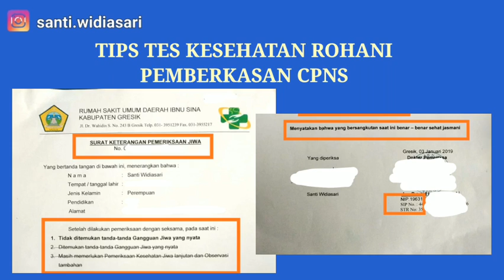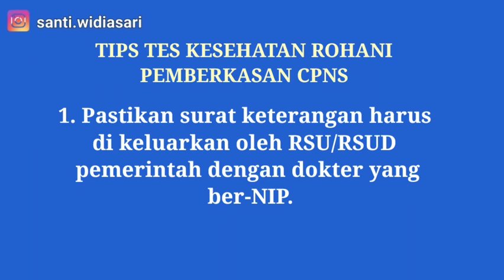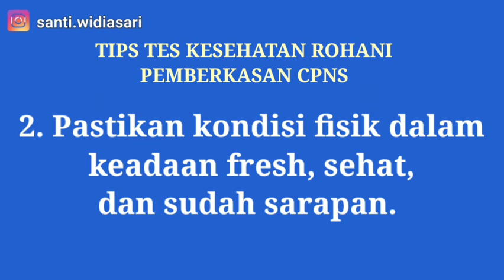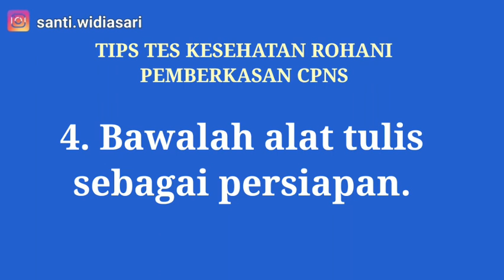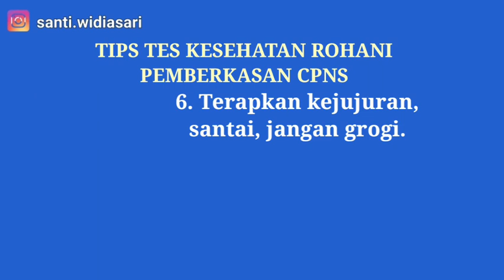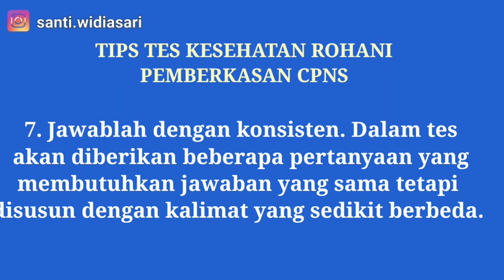TIPS TES KESEHATAN ROHANI || PENGALAMAN PEMBERKASAN CPNS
Assalamualaikum.
Halo Para Pejuang NIP!
Dividio kali ini saya membahas tentang pengalaman saya tahun lalu saat mengurus surat keterangan sehat rohani untuk pemberkasan CPNS. Tonton vidionya sampai habis yaa. Semoga bermanfaat.